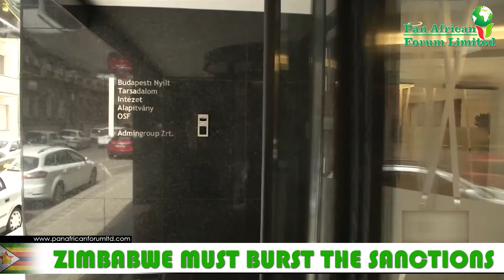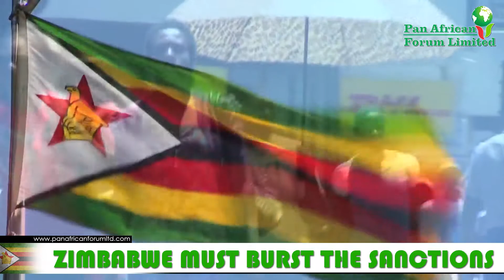ZIMBABWE MUST BURST THE SANCTIONS